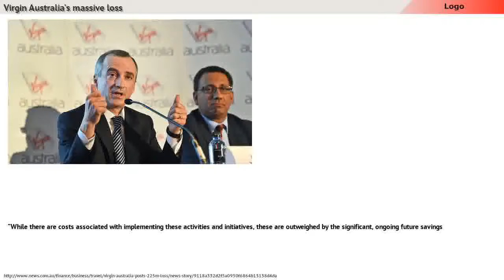Virgin Australia’s massive loss